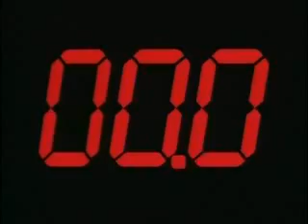Die Welt ist nicht genug